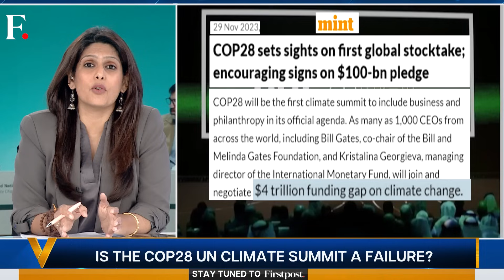Oil Producers vs West & Africa: COP28 a Failure? | Vantage with Palki Sharma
The conclusion of the COP28 Climate Summit was delayed as usual. Participant countries struggle to reach a consensus.

Political divides are clearly visible.

Oil producing nations don't want to "Phase Out" fossil fuels.

Not enough being done to pay for climate action. Is there a point to any of these COP summits?

Palki Sharma tells you.
COP28 Summit | Climate Change | Oil Producers | Fossil Fuels | Firstpost | World News | Vantage | Palki Sharma